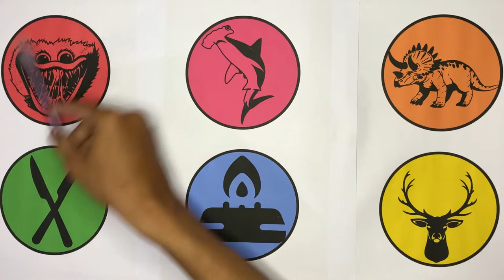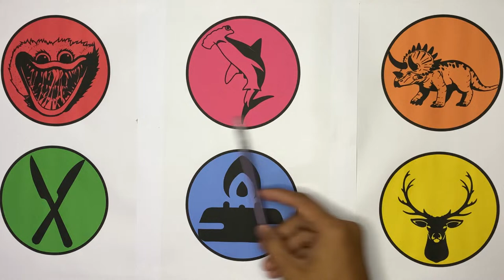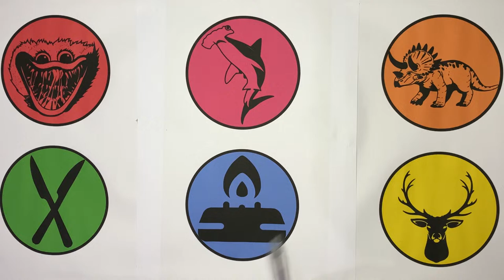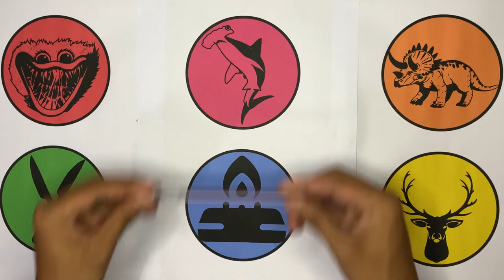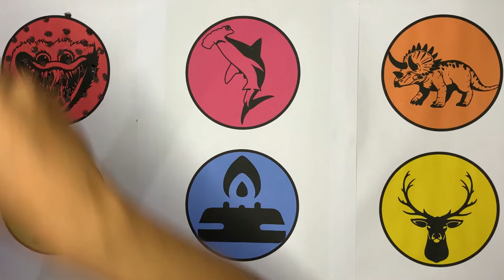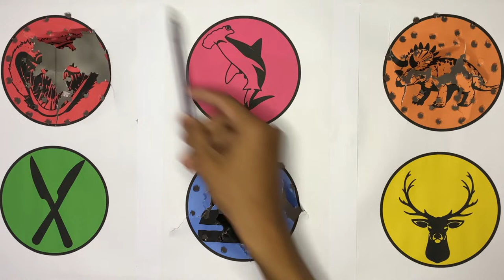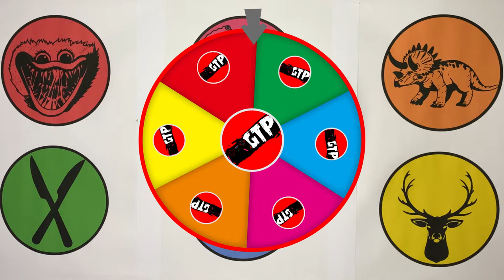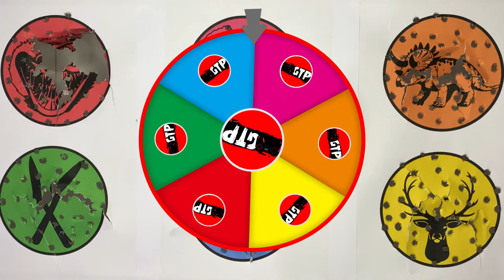GTP Huggy Wuggy, Hammer Head Shark, Triceratops, Feeding Knife, Electrick Stove, Deer